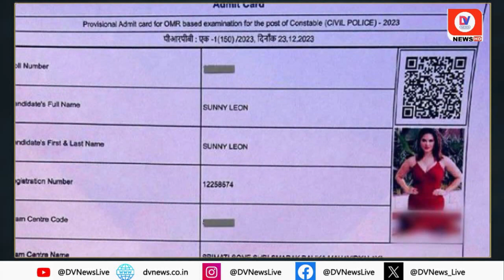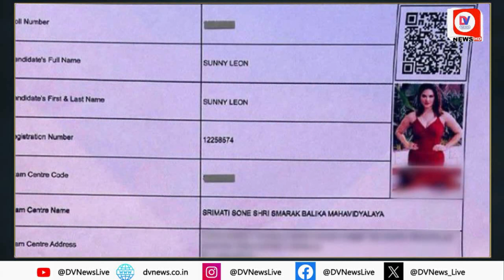UP Police Constable Bharti 2024: Admit Card में Sunny Leone की फोटो Viral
यूपी पुलिस की कॉन्स्टेबल भर्ती परीक्षा (UP Police Constable Recruitment Exam) में एक उम्मीदवार का एडमिट कार्ड (प्रवेश पत्र) चर्चा में है. उसके एडमिट कार्ड में सनी लियोनी (Sunny Leone) की फोटो लगी हुई है. हालांकि, रजिस्ट्रेशन और रोल नंबर में उम्मीदवार का ही नाम है. उसका कहना है कि जब उसने शुरू में अपना एडमिट कार्ड निकलवाया था तब उसकी फोटो ही थी. लेकिन पता नहीं कैसे बाद में ये बदल गया. फिलहाल, पुलिस जांच-पड़ताल में जुटी हुई है.

The admit card of a candidate in the UP Police Constable Recruitment Exam is in discussion. Sunny Leone's photo is there in her admit card. However, only the name of the candidate is there in the registration and roll number. He says that when he initially got his admit card issued, only his photo was there. But I don't know how it changed later. At present, the police is busy investigating.

About Channel:-

Channel Links:-